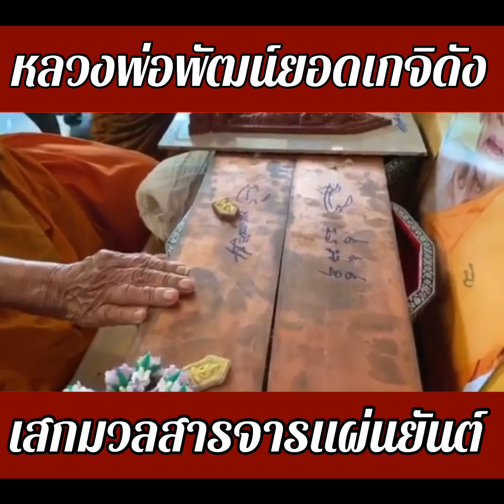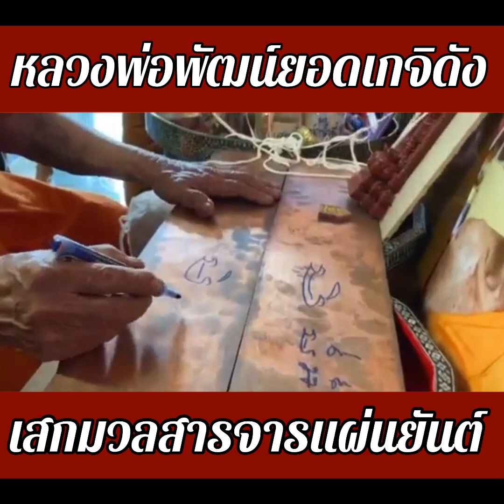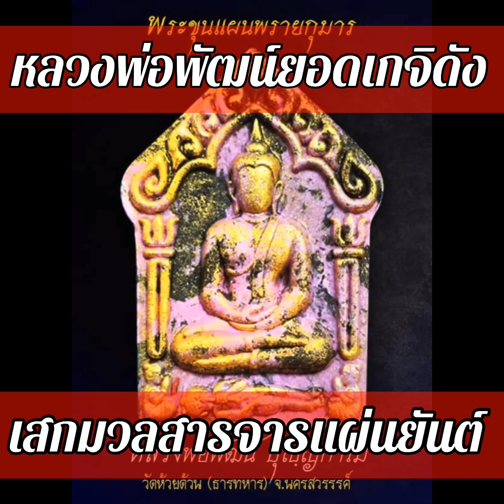หลวงพ่อพัฒน์จารอักขระยันต์แผ่นปั๊มชนวนมวลสารพระขุนแผน/เหรียญมังกร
รายงานสดภาพประวัติศาสตร์จากแดนธรรมศักดิ์สิทธิ์”หลวงพ่อพัฒน์” พระเกจิอาจารย์ชื่อดังวัดห้วยด้วน จ.นครสวรรค์ ศิษย์สืบสายพุทธาคมที่ทันหลวงพ่อเดิม วัดหนองโพ บวงสรวงปลุกเสกมวลสารสร้าง “พระขุนแผนพรายกุมาร” และ ชนวนมวลสารแผ่นยันต์แผ่นจารเพื่อนำจัดสร้างวัตถุมงคลพญาเต่ามังกรปากน้ำโพ
  ท่านเป็นศิษย์ทายาทพุทธาคมหลวงพ่อเดิม เพิ่มเติมด้วยวัตรปฏิบัติปฏิปทาที่งดงามมาตลอดในเพศบรรพชิต มีประสบการณ์เล่าขานเลื่องลือ รูปเหมือนของท่านไม่ไหม้ไฟ คนขับรถมอเตอร์ไซค์เกิดอุบัติเหตุเลือดคลั่งในสมองต้องผ่าเอากะโหลกออกซีกหนึ่ง แต่รอดตายราวปาฏิหาริย์ รวมถึงสุนัขวัดโดนยิงด้วยปืนแต่ไม่
  -รายการพระดีเกจิดัง โดย อ.อนุชา ทรงศิริ
หลวงพ่อพัฒน์, นครสวรรค์,  พระเก่า, พระใหม่,  พระเกจิ, ลึกลับ, ของขลัง, เลขเด็ด, ไอ้ไข่